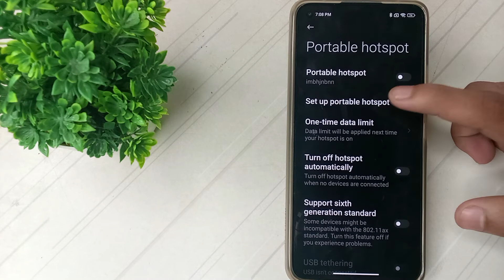how to change hotspot password in Xiaomi note 9 mobile in Hindi